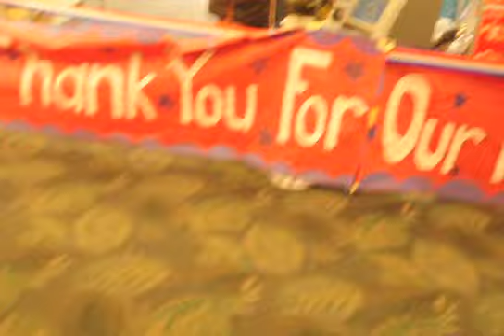DSC 7109 HONOR FLIGHT ONE